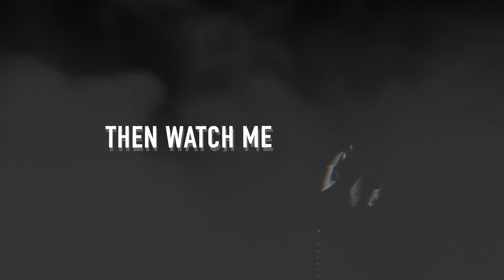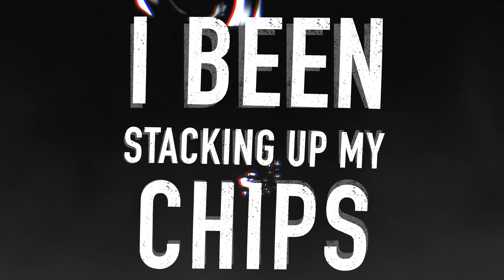Tori V - Houdini feat. Ryn (Official Lyric Video)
The official “Houdini” lyric video by Tori V.

Official “Houdini” Lyrics:
I don’t need no man
To tell me what to do
I make my own bread
Got my own revenue
Kiss me in the mirror
Then watch me disappear
Mother fucking Houdini

Hey baby
I guess you’re kind of cute
Go out maybe
Order absolute
Not a shot baby
Show’s for me and you
Want a preview
That ain’t what I do

1 2 3
All eyes on me
You can handcuff me
But I’ll never be your baby
No
But I’ll never be your bae aye

Mother fucking Houdini
Mother fucking Houdini

It’s all an illusion
So sorry
For the confusion
Think you good cuz you
Got a little fame
Little do you know
Two can play that game

Mother fucking Houdini
Mother fucking Houdini

Watch me go poof
Like magic
Do you wanna see a trick
I want it I have it
Gone save them feelings boy
U sad so tragic
Finna make my great escape
No scene dramatic
Im tryna keep that shit graphic
Said I don’t need you lil baby
I been stacking up my chips
Know he been tryna make a movie
He ain’t tryna write the script
Bet you don’t like it when I move
How u move make that flip
When I call you gone slide on me
Drop it off and dip sheesh

Mother fucking Houdini
Mother fucking Houdini